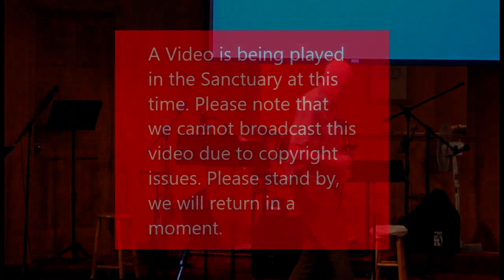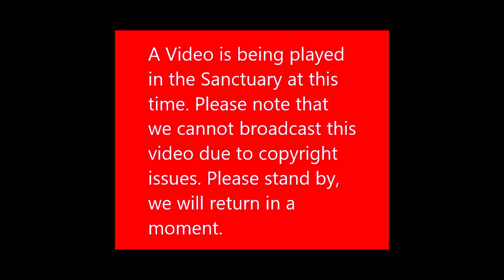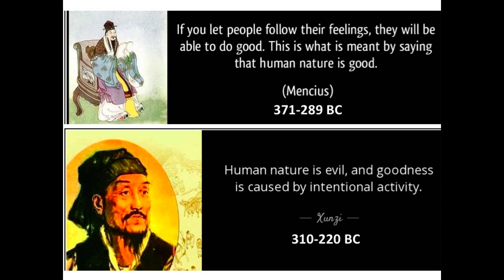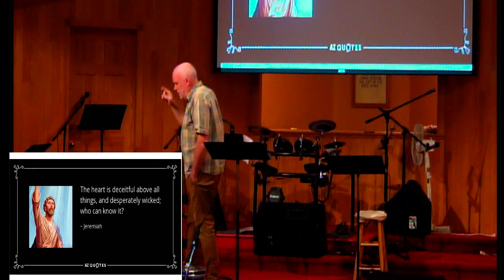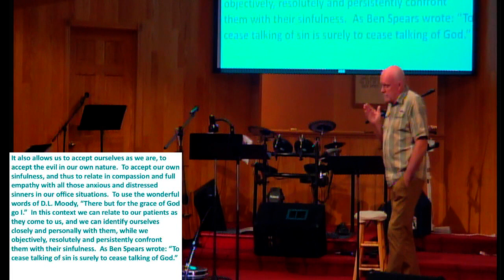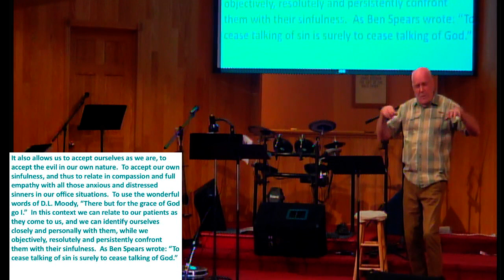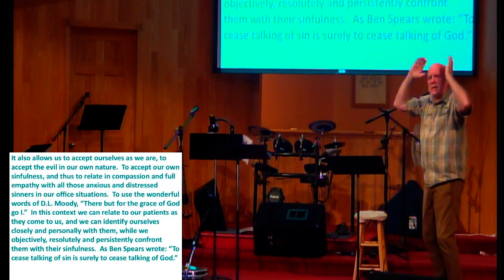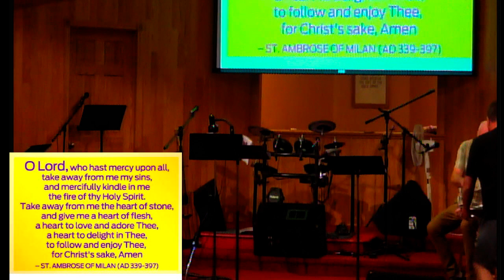Popular Music & Scripture - Session 5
Guest Speaker Callum Beck, with Hotel California & The Eagles, and the Doctrine of Sin